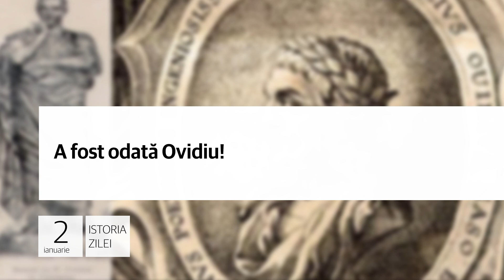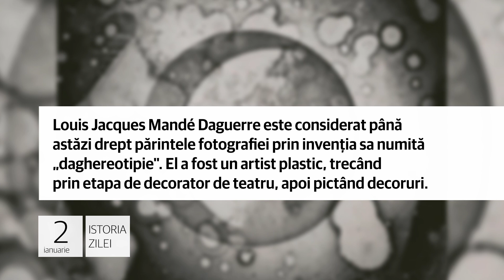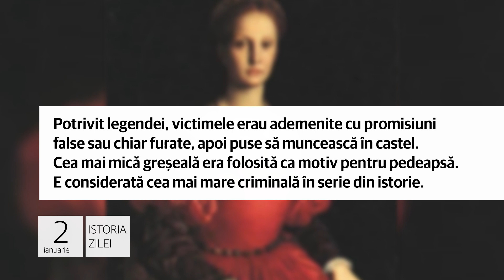2 ianuarie - Cea mai mare criminală în serie din istorie!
A fost odată Ovidiu!

1. La 2 ianuarie 17 d.Hr, murea exilat în portul Tomis, Constanţa de astăzi, Publius Ovidius Natus, cunoscut poet al Romei antice. Ovidiu a intrat în istorie drept unul dintre clasicii literaturii latine, alături de Horațiu și Virgiliu.

Motivele exilului poetului sunt până azi necunoscute. Ovidiu însuși scria că motivul ar fi fost „carmen et error”, adică o poezie și o greșeală. Se crede că Ovidiu ar fi fost martor al amorurilor Juliei, nepoata împăratului Augustus.

Prima fotografie a lunii!

2. Fotograful francez Louis Jacques Mandé Daguerre (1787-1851) realiza la 2 ianuarie 1839 prima fotografie a Lunii, satelitul natural al pământului. La acel moment, Daguerre se ocupa cu realizarea de decoruri pentru spectacole de operă.

Louis Jacques Mandé Daguerre este considerat până astăzi drept părintele fotografiei prin invenția sa numită „daghereotipie". El a fost un artist plastic, trecând prin etapa de decorator de teatru, apoi pictând decoruri.

Cea mai mare criminală în serie din istorie!

3. La 2 ianuarie 1611 începea procesul în care contesa maghiară Elisabeta Báthory era acuzată de torturarea sălbatică şi uciderea a 610 tinere, dar şi de practici de magie neagră. Ulterior, ea a mai trăit patru ani, închisă într-un turn.

Potrivit legendei, victimele erau ademenite cu promisiuni false sau chiar furate, apoi puse să muncească în castel. Cea mai mică greşeală era folosită ca motiv pentru pedeapsă. E considerată cea mai mare criminală în serie din istorie.